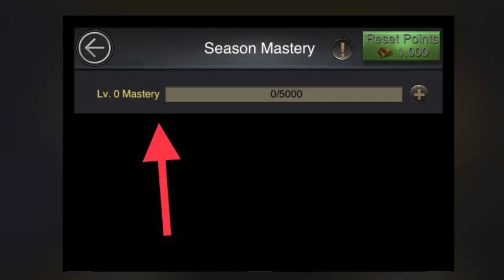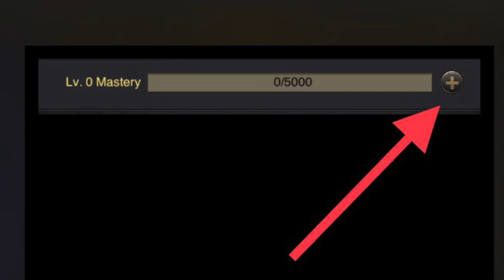Mafia City: Council Hall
The Council Hall is an all new building with all new stuff to explore! It arrived with the latest update containing Mafia Citys Gold Rush event